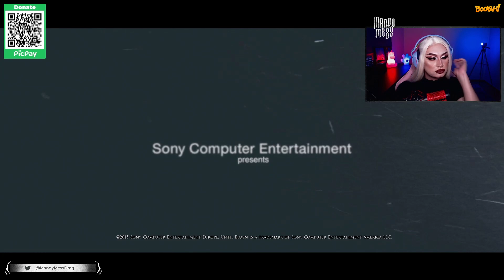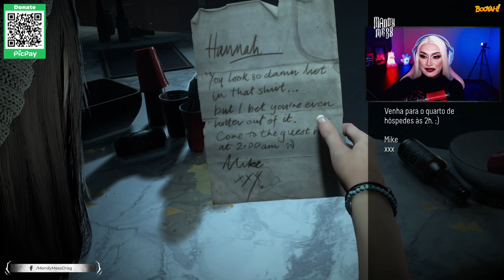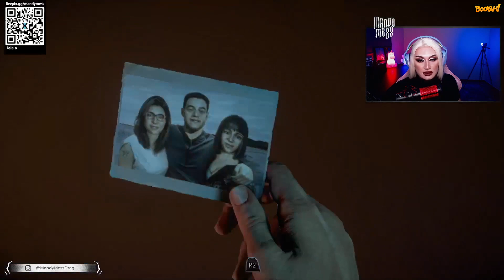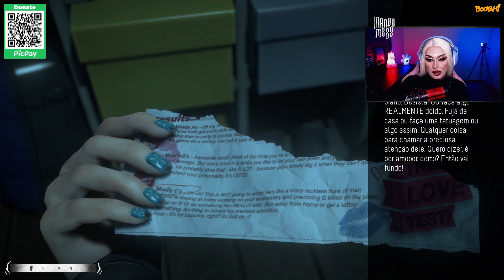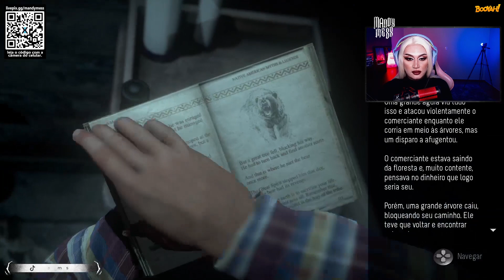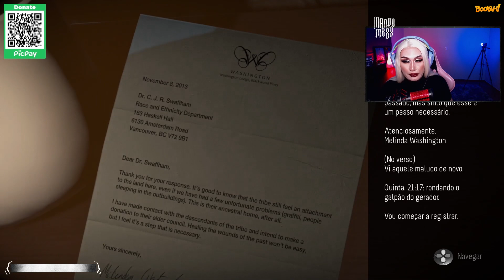Mandy Mess jogando Until Dawn #1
Oie! Essa foi nossa saga de Until Dawn que aconteceu lá na live !